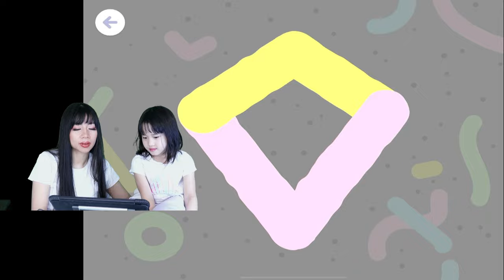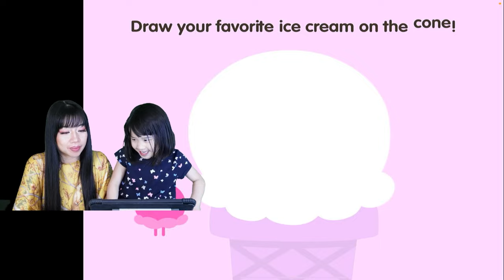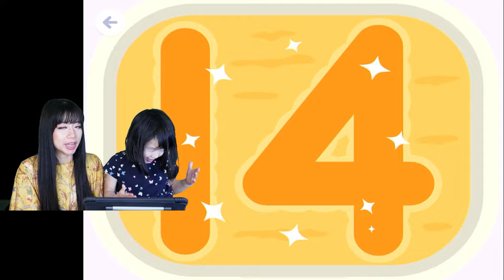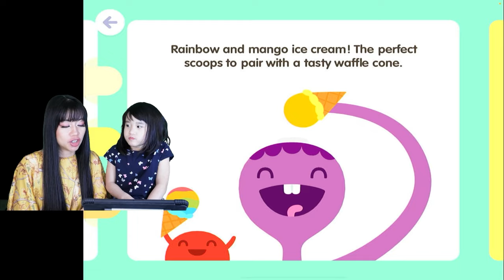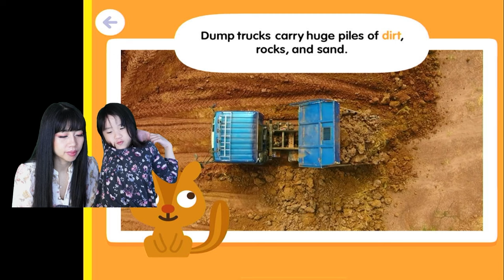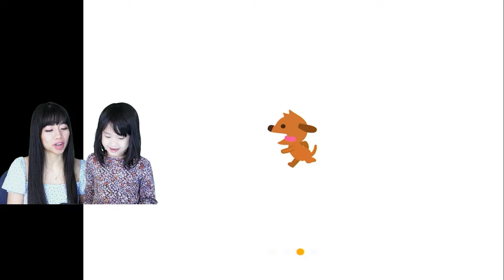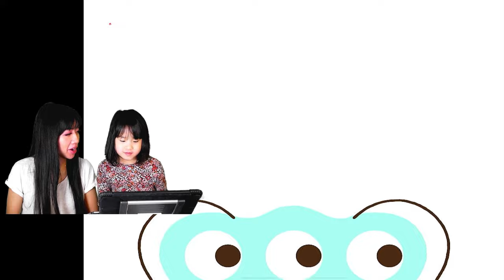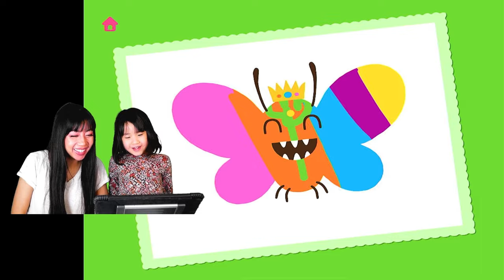2 hours of Sago Mini games compilation | Robot party, Playground, Ice Cream, Big Trucks, and more!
We just wanted to have fun with all our favorite  Sago Mini World gams in this episode!  We played so many games!  We played and learned with Robot party, Playground, Ice Cream, Big Trucks, Dress up, Character creator, and Bug builder. Come join us as we have lots of family fun learning!  You will learn everything from 1, 2, 3 to creative play.